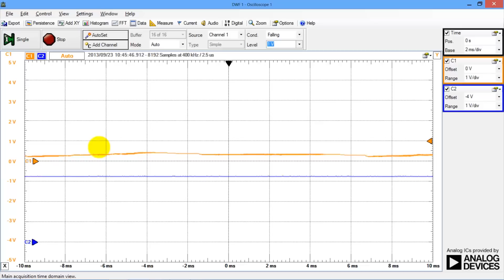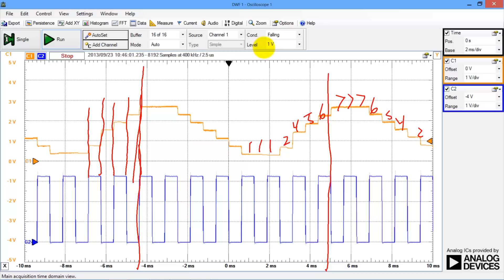C13_Video5e: Connect to scope and show PF3 and Sine wave output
Professors Valvano and Yerraballi teach an online class on Embedded Systems. This video shows the DAC and the sine wave it produces.